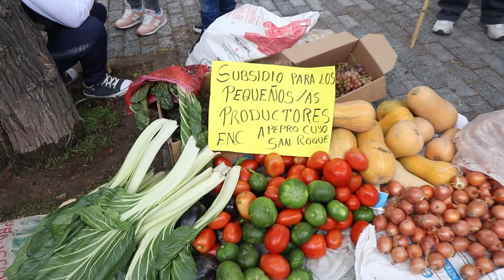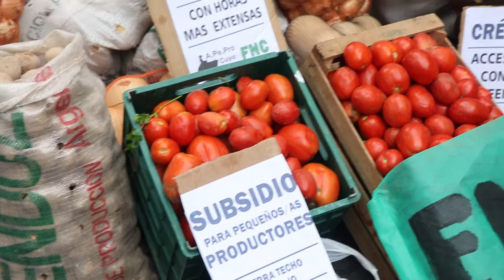Movilización de Organizaciones, Productorxs y Trabajadorxs Rurales ante la crisis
En la mañana del día Martes 17 de Marzo de 2021, diferentes organizaciones sociales y rurales, se sumaron a la jornada nacional de lucha en el marco de los Programas Tierra, Techo y Trabajo e Inter Cosecha que impulsan diferentes sectores productivos de la economía popular, social y solidaria de nuestro país. Marcharon una gran diversidad de colectivos principalmente de trabajadorxs y productorxs rurales y campesinxs que son quienes están atravesando una gran crisis debido a la inflación que incrementa el costo de la canasta básica, dificulta la subsistencia de los sectores populares, pero sobre todo impacta en los costos de su producción de pequeños productores rurales y familias campesinas, ya que muchos de los insumos que se utilizan para producir la tierra están a precios demasiado altos y a la hora de que estos productores vendan sus alimentos no se les paga lo que corresponde.
Representantes de dichas organizaciones fueron recibidos por el Secretario de Gobierno, Trabajo y Justicia Víctor Ibáñez con quienes se reunieron para presentar una serie de propuestas y demandas acordadas por los diferentes espacios que movilizaron.